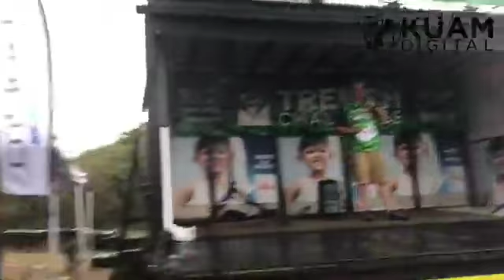Island youth take the Trench Kids obstacle course challenge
Guam youth try to tackle the extreme challenge of the Trench Kids run/obstacle course this morning. Right before KUAM's Eggstreme Egg Hunt!